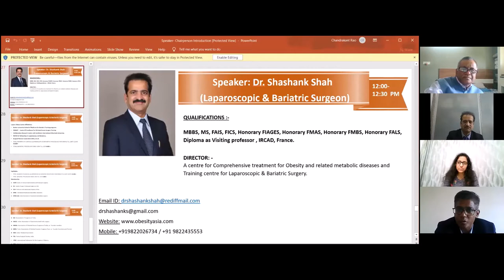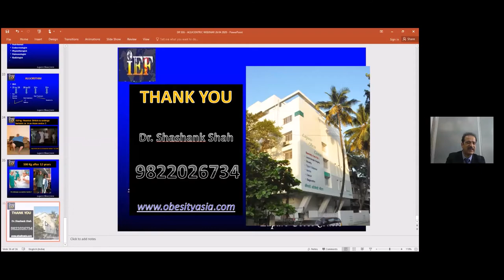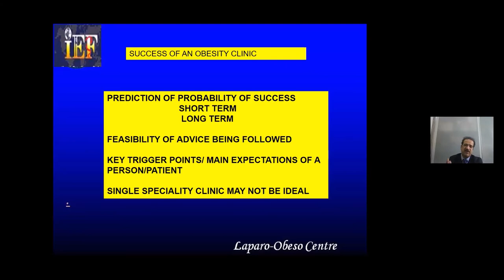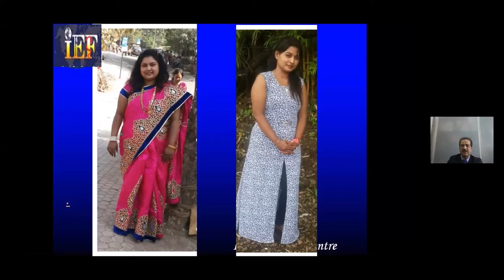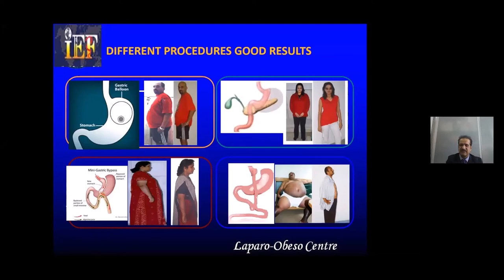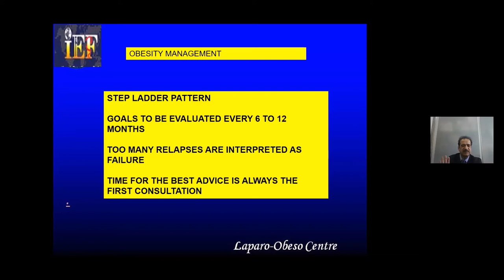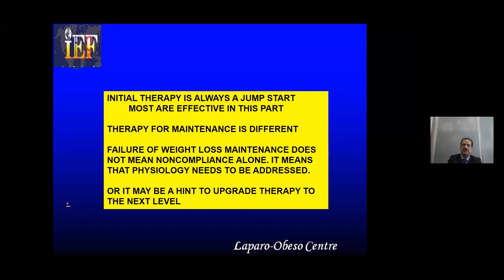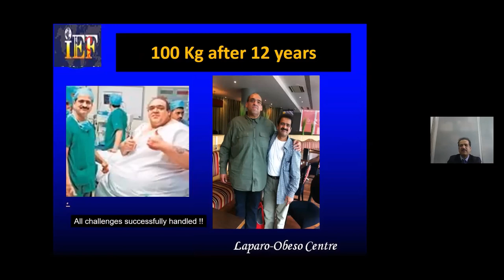"Different treatment options for Obesity management” by Dr Shashank Shah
Sinsan pharma conducted a webinar on "How to set up Obesity Clinic". This was a comprehensive. unique & helpful program for medical practitioners who are willing to set up Obesity clinic. Dr Shashank Shah was one of the speaker & his topic was "Different treatment options for Obesity management”